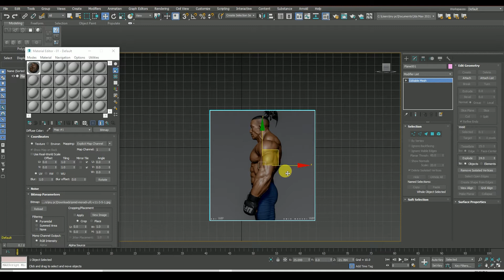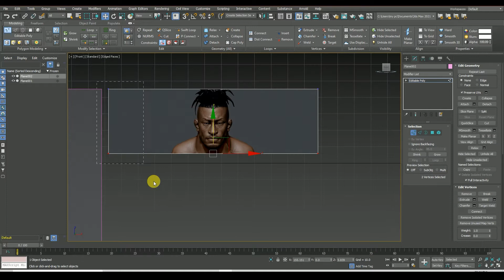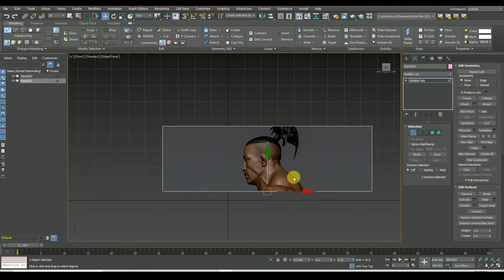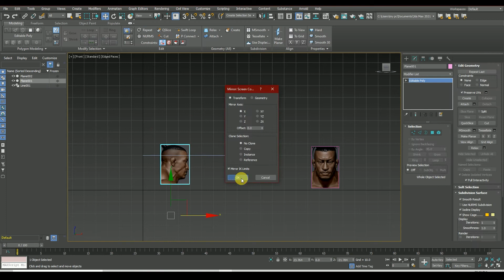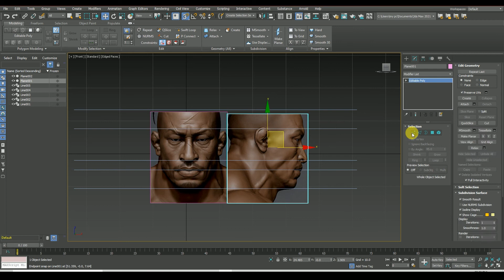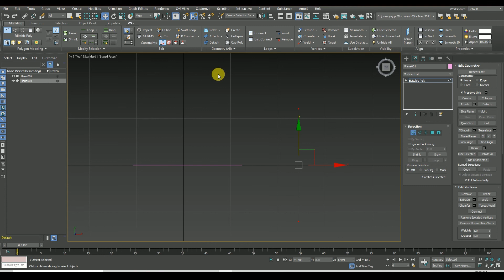Setup Character Face Image Reference Easy method in 3ds Max 2021 || Learning video